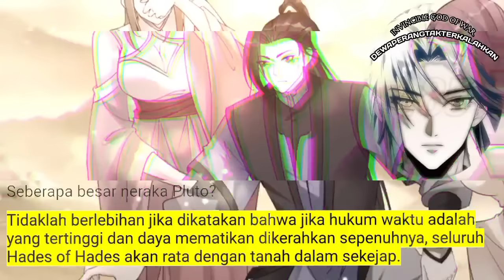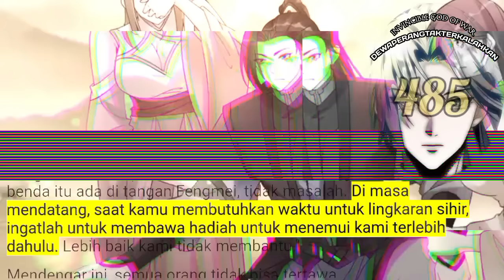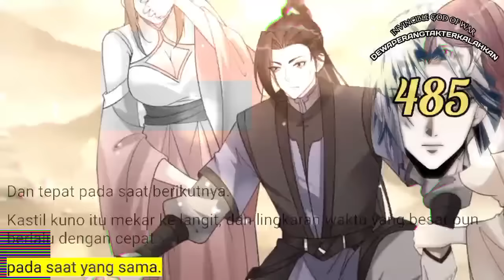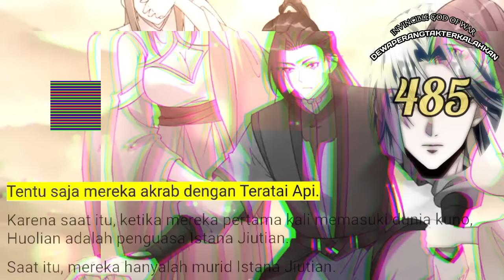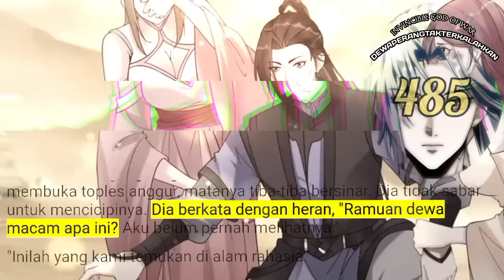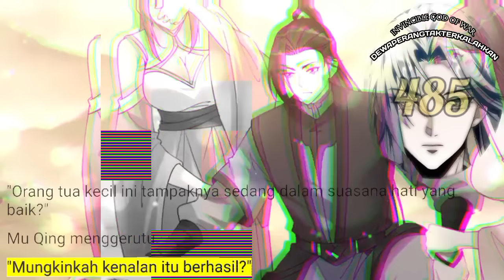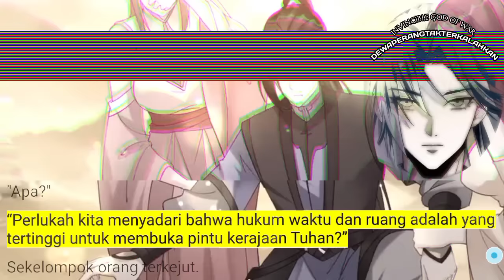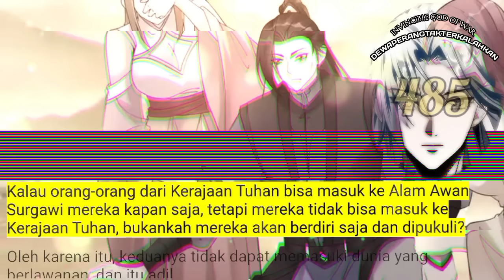Dewa Perang Tak Terkalahkan season 485